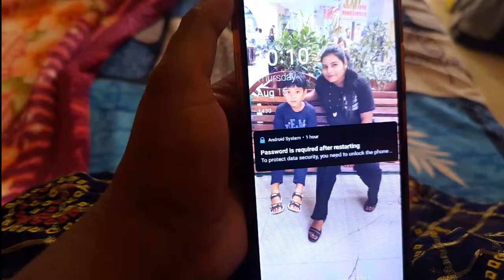15 August manane ja rahe hain school 🏫